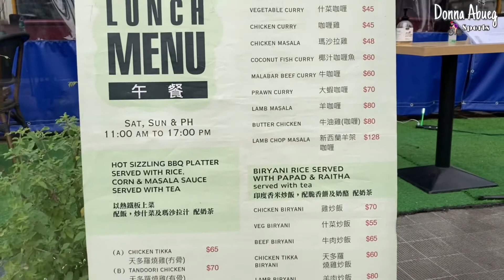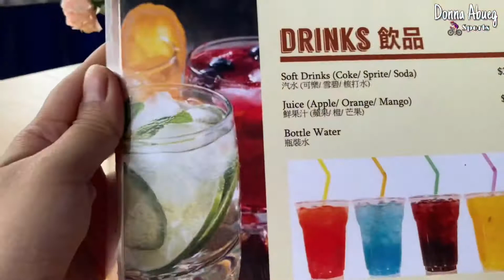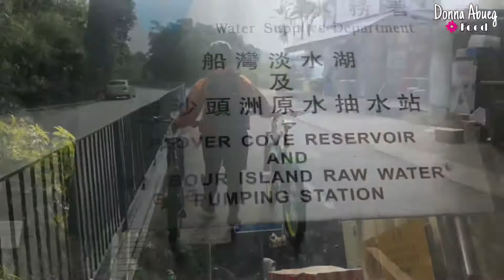Hong Kong Plover Cove Reservoir + Tai Mei Tuk Chill Ride By Donna Abueg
This video was filmed in December 19, 2020